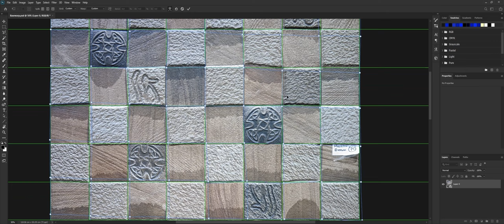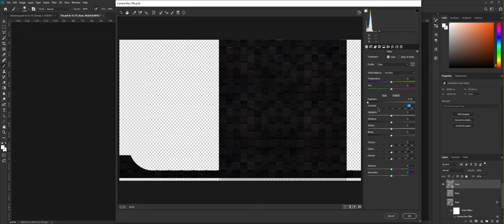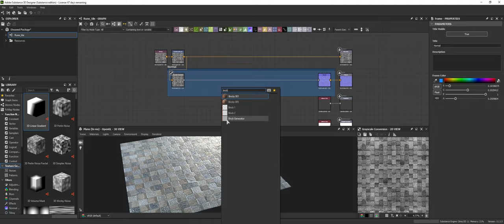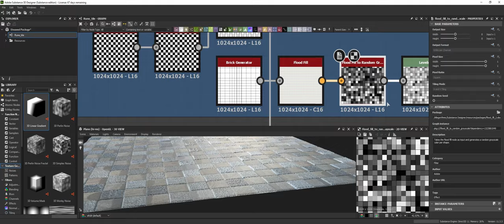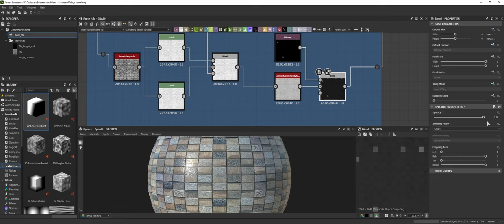Glyph Tiles - Substance Designer Photo to Material Speed Art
I click photo and make material 👍
Artstation project
Artstation

I tasked myself to convert a photo graph to pbr substance material using the image to material workflow.